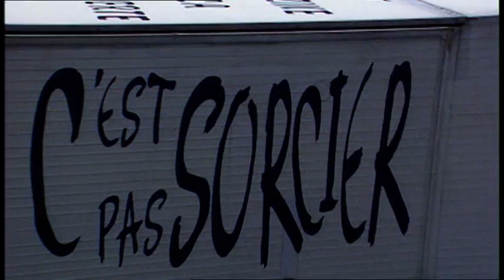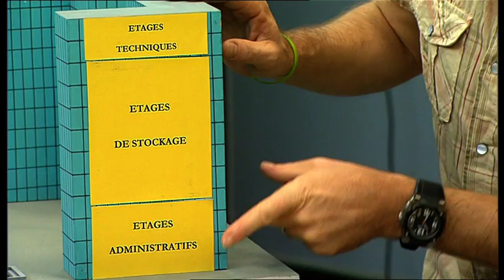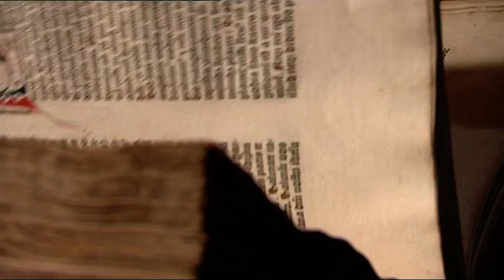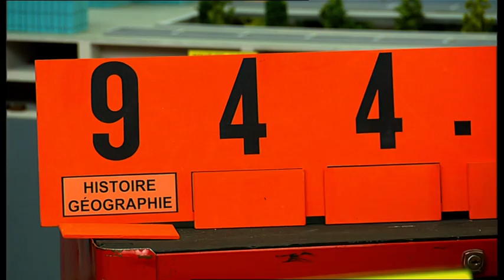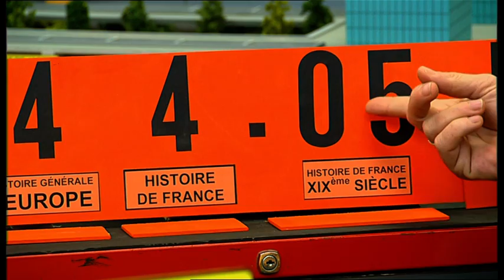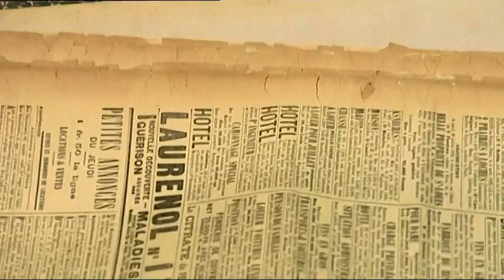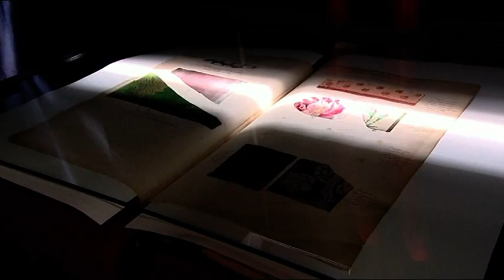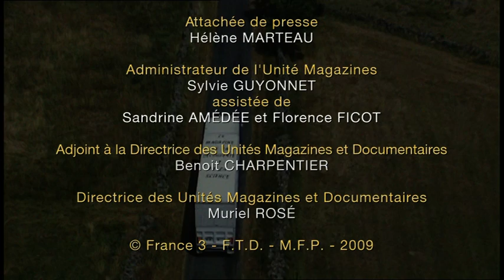C'est pas sorcier -Bibliothèque Nationale : La mémoire à livre ouvert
La Bibliothèque nationale de France (BNF) a une triple mission : collecter, conserver et mettre à la disposition du public une partie du patrimoine culturel français dont elle a la gestion depuis 5 siècles. Un patrimoine riche de plus de 13 millions de livres, 350 000 périodiques et des documents audiovisuels et informatiques qui sont les témoins de chaque époque. Cette institution s'appuie sur les nouvelles technologies. Une nouvelle bibliothèque virtuelle est née.